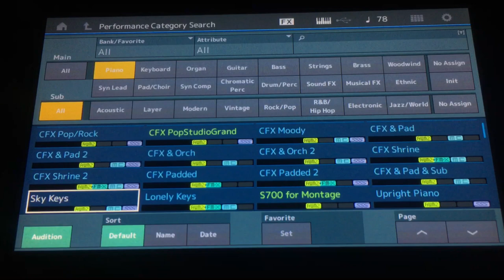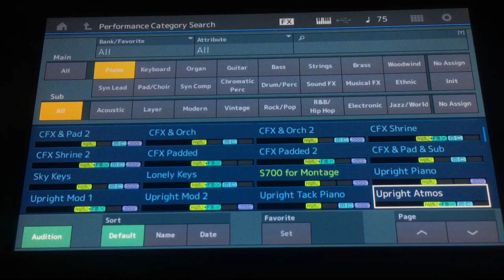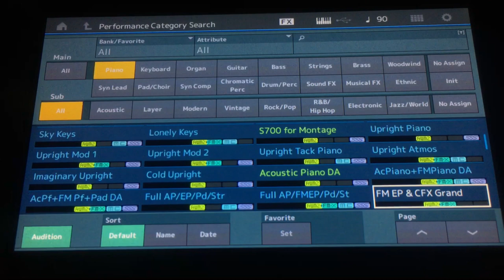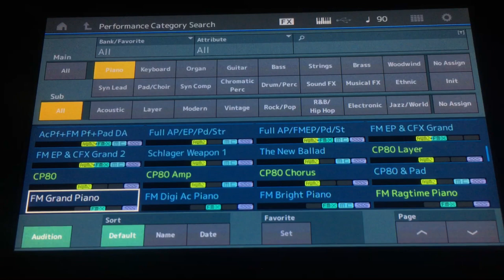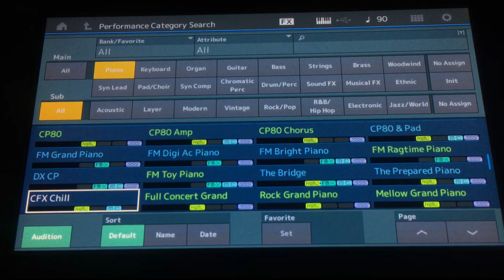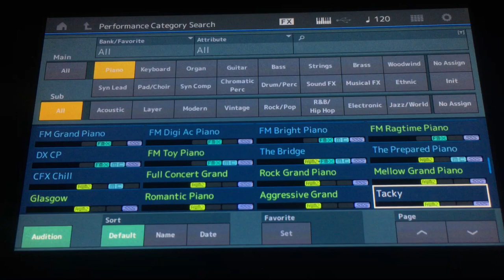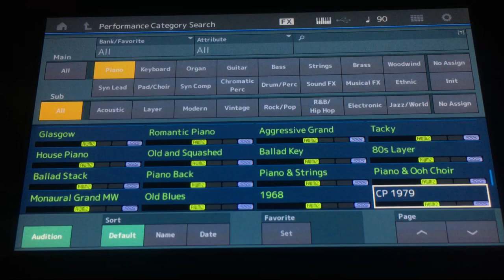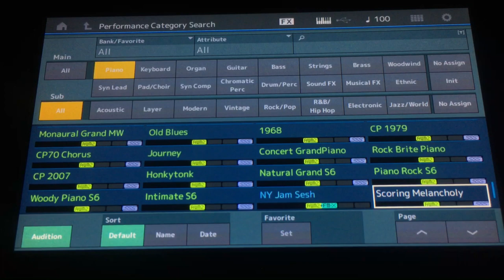Yamaha Modx all pianos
This are all the preset piano patches from Yamaha Modx. Playing using the audition button.